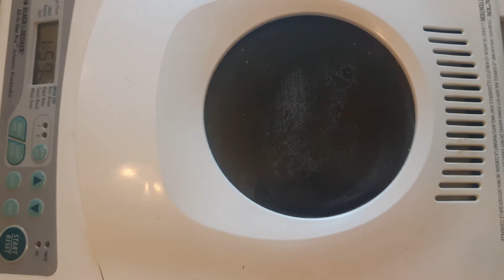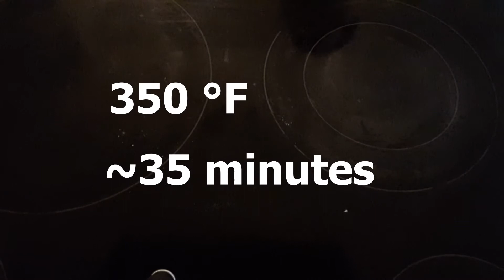Baking Dinner Rolls with a Bread Machine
Making dinner rolls, according to my bread machine's recipe.

Sound effect attributions:
Jump:
 snottyboy

Light Bulb:
 Mike Koenig

Squish:
 Mike Koenig